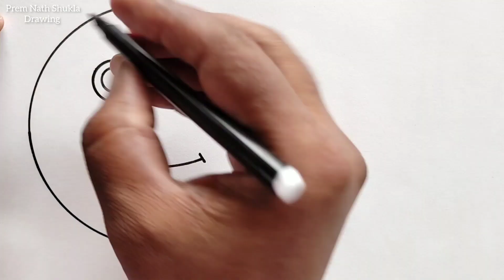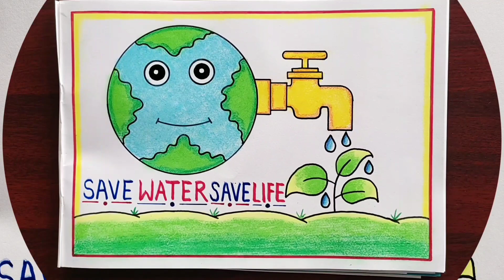Save Water Save Life Poster Drawing Easy Steps / Save Water Save Earth Poster Drawing Easy Steps